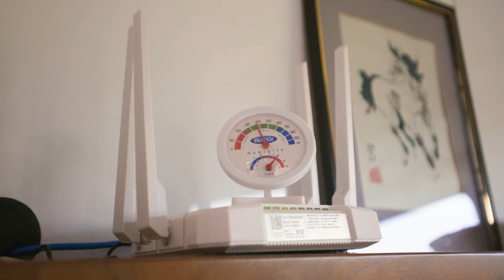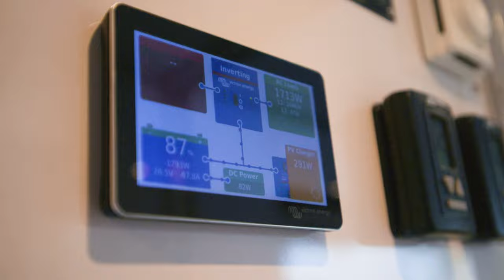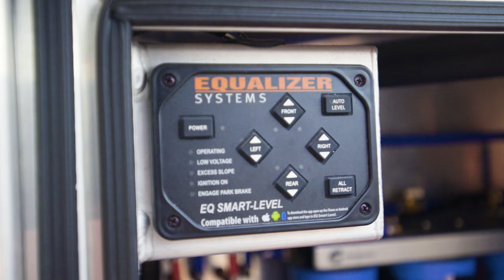Se redujeron a una pequeña casa de lujo sobre ruedas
¡Bienvenido al Living Vehicle Pro EV 2022! Brent y Pat han estado juntos durante 40 años e hicieron un cambio significativo en su estilo de vida al reducir su tamaño de 33 acres a 33 pies. En este video, comparten su viaje, las características de su vehículo viviente de alta tecnología y cómo mantienen un entorno saludable y sostenible en la carretera.

Una cocina bien diseñada

-La cocina del Living Vehicle Pro EV está perfectamente diseñada con un bien pensado diseño triangular, lo que facilita el trabajo. Incluye:
-Fregadero profundo de acero inoxidable: Equipado con un filtro de agua que mata las bacterias, asegurando agua potable limpia.
-Lavavajillas de bajo consumo: utiliza sólo dos galones de agua por ciclo.
-Amplio almacenamiento: varios cajones y una despensa espaciosa brindan mucho espacio de almacenamiento para electrodomésticos y alimentos.
-Estufa a Gas de Tres Quemadores: Ideal para cocinar todo tipo de comidas.
-Microondas: Potente y cómodo para el uso diario.
-Refrigerador y congelador de tamaño completo: mucho espacio para almacenar alimentos para viajes prolongados.
-Área de preparación: un espacio versátil para cocinar que también se puede trasladar al exterior para hacer una barbacoa en la terraza.
-Sala de estar acogedora y multifuncional.

La sala de estar es un espacio multifuncional que sirve como salón, comedor y dormitorio. Cuenta con:

-Sofá Convertible: Se transforma en una cama tamaño queen.
-Estación de trabajo: Equipada con portátiles para trabajar y televisión para entretenimiento.
-Armarios duraderos: Gabinetes resistentes y seguros que permanecen cerrados durante el viaje.
-Sistema de calefacción eficiente: Ocho baterías de grado marino debajo del piso brindan calidez, similar a la calefacción por piso.

El Living Vehicle Pro EV está equipado con un robusto sistema de energía solar:

-30 Paneles Solares: Generando un total de 3.800 watts.
-Ocho Baterías: Proporcionando una capacidad de almacenamiento de 57,6 kWh.

El baño está diseñado para la comodidad y funcionalidad:

-Inodoro Básico: Sencillo y eficiente.
-Amplio almacenamiento: almacenamiento conveniente para todos los elementos esenciales del baño.
-Calentador Separado: Mantiene el baño caliente.
-Ducha grande: Equipada con tragaluz, ducha fija y varilla para una experiencia de lujo.

El dormitorio ofrece un ambiente acogedor y saludable:

-Cama tamaño queen: con colchón de espuma de 10 pulgadas y almacenamiento debajo de la cama.
-Combo de lavadora y secadora: conveniente unidad todo en uno.
-Ambientador Molecule: Esencial para mantener un espacio vital saludable.

El Living Vehicle Pro EV tiene varias características únicas que mejoran la experiencia de vida:

-Diseño tipo velero: crea una sensación abierta y aireada.
-Aislamiento de espuma de celda cerrada de 2 pulgadas: garantiza durabilidad y aislamiento.
-Cajón de propano: Fácil acceso y manejo.
-Sistema de Nivelación Ecualizador: Nivelación sencilla y eficiente del vehículo.

Brent y Pat se dedican a minimizar su impacto ambiental:

-Huella Baja de Carbono: Reducir el tamaño y vivir de forma sostenible.
-Opciones Ecológicas: Utilizar energía solar y sistemas eficientes para reducir su impacto.

Gracias por acompañar a Brent y Pat en su recorrido por el Living Vehicle Pro EV 2022. Su compromiso con un estilo de vida sostenible y saludable es realmente inspirador. Si disfrutó de este recorrido, asegúrese de seguir su viaje en la costa este o dondequiera que los lleven sus viajes.